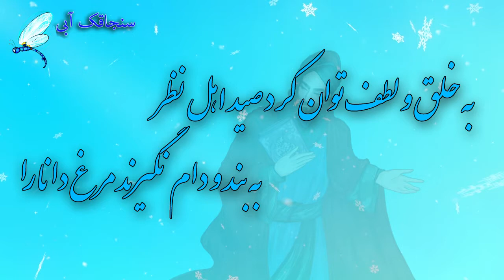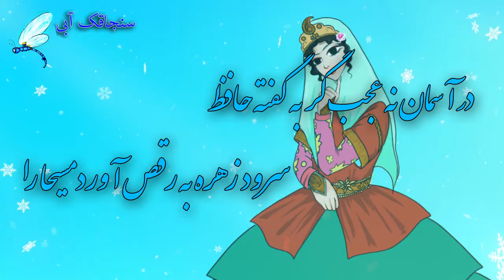شب یلدا با خواجه حافظ شیرازی - فال حافظ - دکلمه شعر حافظ - دکلمه شعر شب یلدا - یلدا مبارک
یلدا مبارک
شعر فارسی - شعر حافظ - فال شب یلدا

با صدای همکار عزیز و محترم ما جناب آقای امیررضا دودانگه
نقاشی این ویدیو اثر همکار خوبمان شقایق است و آدرس اینستای ایشان نیز shaqa_yeq_art می باشد.

Hafez
(حافظ)
Persian poet
Xāja Shams-ud-Dīn Moḥammad Ḥāfeẓ-e Shīrāzī, known by his pen name Hafez and as "Hafiz", was a Persian poet, whose collected works are regarded by many Iranians as a pinnacle of Persian literature.
خواجه شمسُ‌الدّینْ محمّدِ بن بهاءُالدّینْ محمّدْ حافظِ شیرازی (۷۲۷ هجری قمری / ۱۳۱۵ میلادی – ۷۹۲ هجری قمری / ۱۳۹۰ میلادی) مشهور به لِسانُ‌الْغِیْب، تَرجُمانُ الْاَسرار، لِسانُ‌الْعُرَفا و ناظِمُ‌الاُولیاء، شاعر فارسی‌زبانِ سدهٔ هشتم ه‍.ق شیراز است. بیش‌تر شعرهای او غزل است. مشهور است که حافظ به شیوهٔ سخن‌پردازی خواجوی کرمانی گرویده و همانندیِ سخنش با شعرِ خواجو مشهور است. حافظ از مهم‌ترین اثرگذاران بر شاعرانِ فارسی‌زبانِ پس از خود شناخته می‌شود. در سده‌های هجدهم و نوزدهم میلادی اشعار او به زبان‌های اروپایی نیز ترجمه شد و نامش به محافل ادبی جهان غرب نیز راه یافت. هر سال در ۲۰ مهر مراسم بزرگ‌داشت حافظ در آرامگاهش در شیراز با حضور پژوهشگرانی از اقصا نقاط دنیا برگزار می‌شود. در تقویم رسمی ایران ۲۰ مهر روز بزرگداشت حافظ نامیده شده‌است.

Celebration of the Longest night of the Year Iranian Yalda
یلدا مبارک. دلتون سبز و پر از عشق و محبت گرم باد

لطفا با لایک و سابسکرایب از ما حمایت کنید تا ویویوهای بهتر و بیشتری برای شما عزیزان تهیه کنیم

Shab-e Yalda
(شب یلدا)
Festivity
Yaldā Night or Chelleh Night is an Iranian Northern Hemisphere's winter solstice festival celebrated on the "longest and darkest night of the year." Wikipedia
Date: December 20, 21 or 22 (night of the Winter Solstice)
Significance: Longest night of the year
Related to: Nowruz
شب هاتون یلدایی - دل هاتون به سبزی نوروز و غم هاتون در آتش چهارشنبه سوری
برقصید و بخندید و ایام به کام